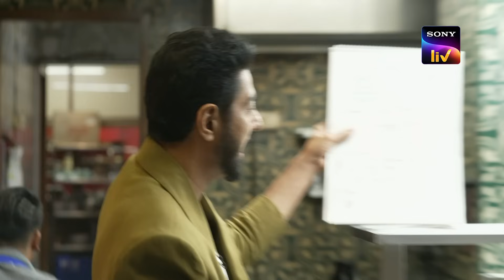Chef Ranveer ने दिया Team Unity पर ज़ोर | MasterChef India New Season | Best of Ranveer Brar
Chef Ranveer focuses on bringing the team together in their challenges. Most of the contestants follow through and some fall behind.

Show Name – MasterChef India
Star Cast –  Vikas Khanna, Ranveer Brar, Pooja Dhingra
Produced By - Endemol Shine India

About MasterChef India New Season:
A nationwide quest to find the best 'home cook' draws out some of the most brilliant chefs from across India. The judges sample recipes from various cuisines that the contestants prepare in their search for India's 'MasterChef'.